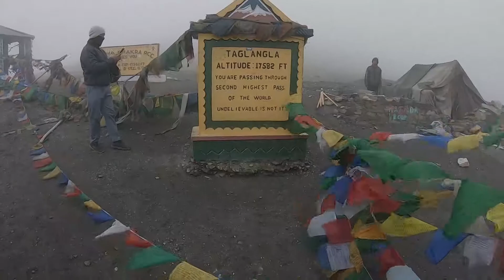PANGONG LAKE TO PANG /KARU/ TAGLANGLA PASS /LADAKH / XPLUSE 200 CC BIKE /2021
Hi Guys, In this video I am showing you the roads to tanglangla pass which is also  the highest on leh manali route from my july 2021 trip to ladakh ,

jay mahakaal rider .,